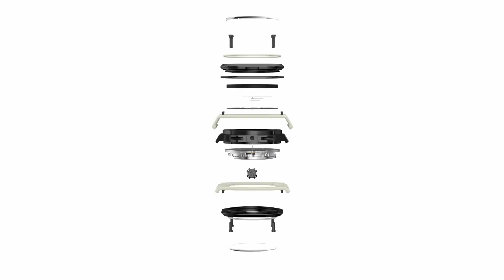Quick Look at the Bell & Ross BR X5 Green Lum